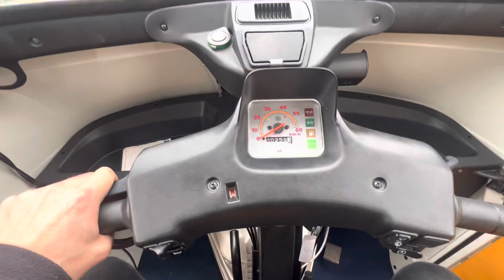Piaggio Ape 50 cross country